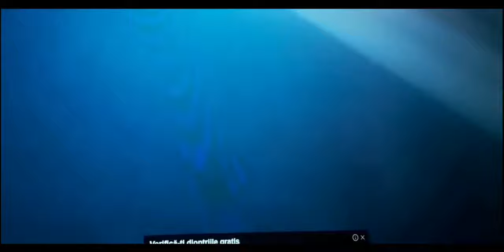LIVE: Sfanta Lumina - Holy Fire Jerusalem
Lumina Sfântă (în greacă: Άγιον Φως) sau focul haric, este considerată de creștinii ortodocși a fi o minune care se întâmplă în fiecare an la Biserica Sfântului Mormânt din Ierusalim în Sâmbăta Mare, ziua dinaintea Paștelui Ortodox. Mulți o consideră cea mai veche minune anuală atestată a lumii creștine. A fost documentată consecvent din 1106, mențiunile anterioare fiind sporadice.
În sâmbăta de dinaintea Paștelui, la prânz, „patriarhul grec, împreună cu clerul lui înveșmântat în straiele sacerdotale și urmat de patriarhul armean cu clerul lui și cu episcopul copților, mărșăluiesc în procesiune grandioasă și solemnă, și cântând imnuri, de trei ori în jurul Sfântului Mormânt.”[1] Odată procesiunea încheiată, Patriarhul Ortodox al Ierusalimului sau alt arhiepiscop ortodox citește rugăciunea Pogorârii Sfintei Lumini, își dă jos robele și intră singur în mormânt. „Prelații armeni și copți rămân în anticameră, unde spun că ședea îngerul când s-a arătat femeii credincioase (Maria Magdalena) după învierea” lui Iisus. Atunci, adunarea cântă „Doamne miluiește” (Kyrie eleison în greacă) până când Lumina Sfântă coboară și aprinde candela "neadormită" de unde patriarhul aprinde peste 33 de lumânări legate împreună. În tot acest timp patriarhul este urmărit de prelații armeni și copți. Patriarhul iese apoi la iveală din încăperea mormântului și rostind rugăciuni, aprinzând fie 33, fie 12 lumânări le împarte celor adunați acolo. Ceremonia nu a arātat mereu așa. De la Joseph Assemani aflăm că în secolul XI lumina se pogora în mormântul închis și pecetluit cu pecetea regală, astfel încât să se evite orice înșelăciune din partea creștinilor

In Orthodox Christian belief, the Holy Fire (Greek: Ἃγιον Φῶς, "Holy Light") is a proposed miracle that occurs every year at the Church of the Holy Sepulchre in Jerusalem on Great Saturday, the day before Orthodox Easter.